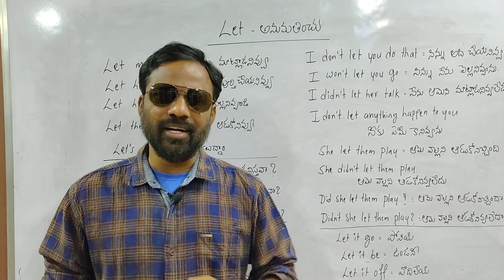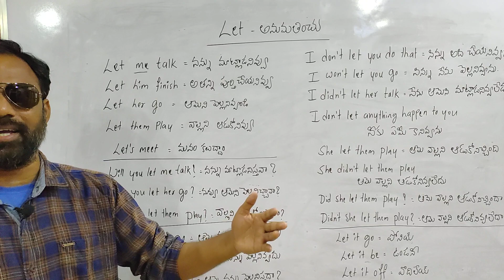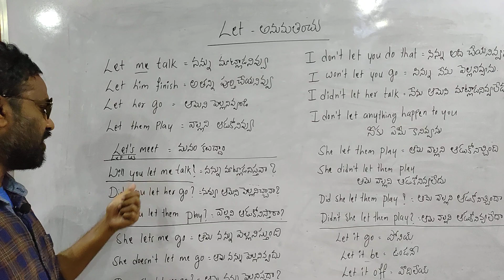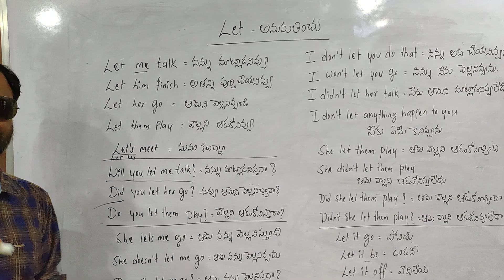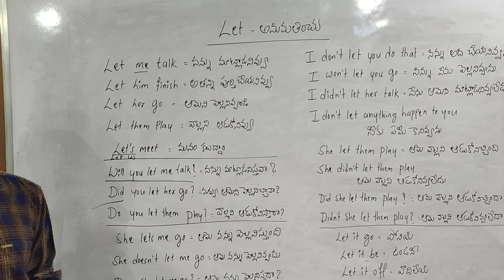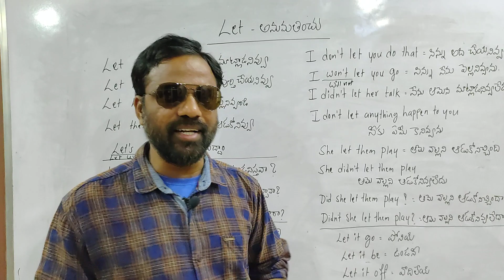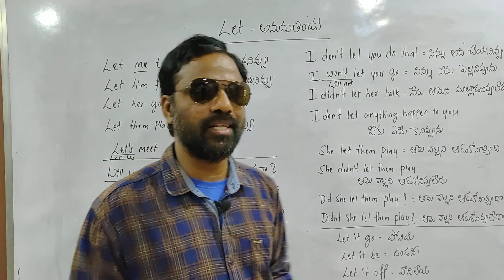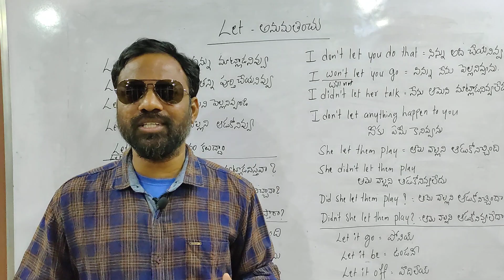Let | class 2 | spoken english through telugu